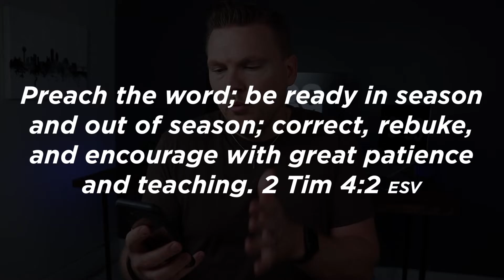How to Preach with Authority & Confidence!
The concept of preaching with authority is a touchy issue.

Some avoid it altogether because of how they've seen "authority" abused in some church settings.

Others want to preach with a sense of authority but don't know how or even fully understand what that means.

I think there is a lot of confusion around this issue, and I hope to bring some clarity to it.

I believe every preacher should preach with authority and confidence. But that authority does not derive from within themselves, the authority comes from preaching the Word of God.

In this video, I'll outline what it looks like to preach with authority the way we were meant to as preachers.

MY BOOKS:

Preaching Killer Sermons by Lane Sebring:

Become a Preaching Ninja by Lane Sebring:

MY RECORDING GEAR:

Camera - Canon T7i
Tripod - Victiv 72"
Microphone - Blue Yeti
Secondary Microphone - Rode VideoMicGo
Lighting - Fovitec Softboxes (2)
Secondary Lighting - Neewer CN 160s